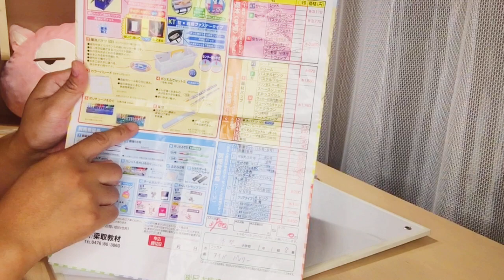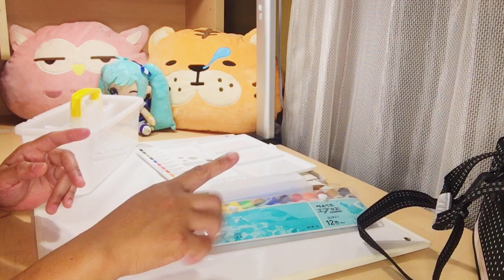えのぐTHE COLORING MATERIALS IN JAPAN | JAPANESE ENOGU “えのぐ” PAINT COLORING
HI GUYS!
IN THIS VIDEO I WILL SHOW YOU えのぐTHE COLORING MATERIALS IN JAPAN | JAPANESE ENOGU “えのぐ“PAINT COLORING  USUALLY USE AT THE ELEMENTARY SCHOOLS IN JAPAN AND MANY MORE.